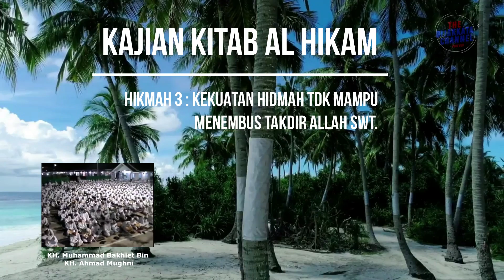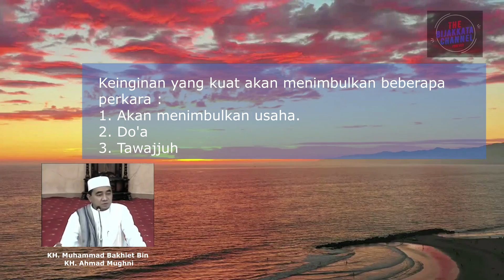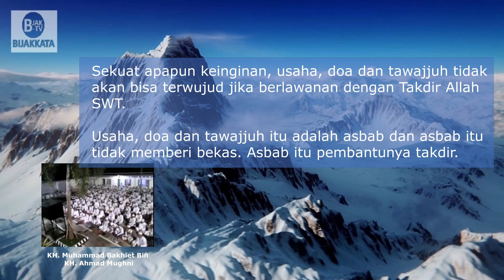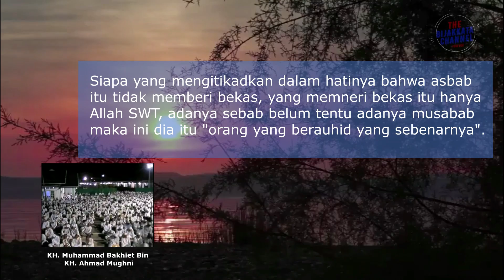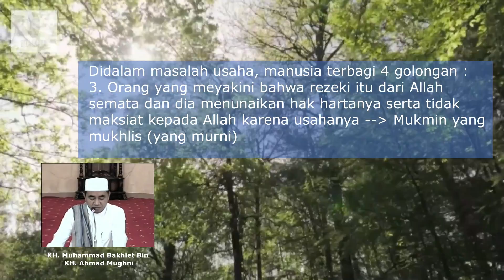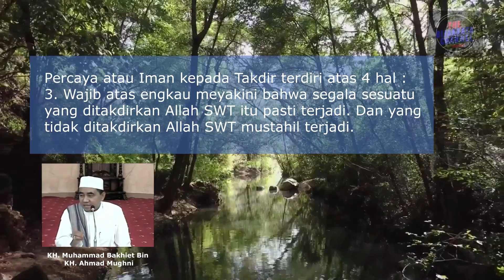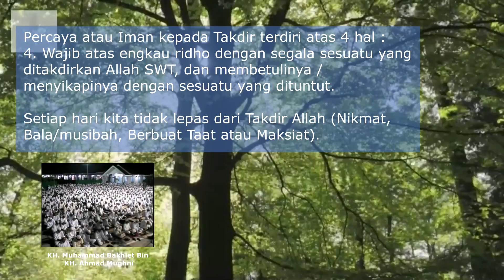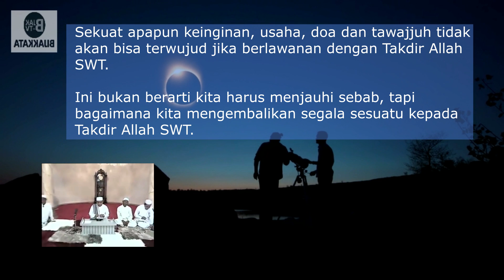KAJIAN ALHIKAM PASAL 3 : HIMMAH DAN CITA CITA - Updated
Kekuatan himmah-himmah tidak akan mampu mengoyak tirai qadar-qadar."

Maksudnya: Meskipun kekuatan rencana dan usaha manusia sehebat apapun, akan kalah dengan Kekuatan Takdir Allah.

Penjelasan (Syarah)

Sebagaimana telah dijelaskan dalam Al-Hikam Pasal 2, Himmah adalah sebuah tarikan ke atas, atau perhatian yang sangat besar,  atau keinginan besar menuju Allah, merupakan lawan kata dari syahwat.

Adapun pengertian Sawaabiqu (dari akar kata sabaqa) bermakna kekuatan atau perlombaan, satu akar kata dengan istilah musabaqah.

Pengertiannya adalah bahwa sekalipun seseorang memiliki himmah yang sangat kuat, namun pencapaian dalam bersuluk itu sudah ditentukan kadarnya, porsinya, dan waktunya oleh Allah.

Segala sesuatu sudah ditentukan takdirnya.

Bersuluk itu pada intinya adalah berserah diri secara total kepada Allah.

Pencapaian dalam jalan suluk (jalan ruhani) tidak dapat dipercepat maupun diperlambat.

Kekeramatan atau kejadian-kejadian yang luar biasa dari seorang wali itu, tidak dapat menembus keluar dari takdir Allah, maka segala apa yang terjadi semata-mata hanya dengan takdir Allah.

Hikmah ini menjadi ta'lil atau sebab dari hikmah sebelumnya (Iroodatuka tajriid). Mushonnif berkata: Hai murid, keinginan/himmahmu pada sesuatu, itu tidak ada gunanya, karena himmah yang keras/kuat itu tidak bisa menjadikan apa-apa seperti yang kau inginkan, apabila tidak ada dan bersamaan dengan taqdir dari Allah.

Jadi hikmah ini (Sawa-biqul himam) mengandung arti menentramkan hati murid dari keinginannya yang sangat.

Sawa-Biqul Himam (keinginan yang kuat): apabila keluar dari orang-orang sholih/walinya Allah itu disebut: Karomah

Apabila keluar dari orang fasiq disebut istidroj / penghinaan dari Allah.

Firman Allah subhanahu wata'ala:
"Dan tidaklah kamu berkehendak, kecuali apa yang dikehendaki Allah Tuhan yang mengatur alam semesta." [At-Takwir 29].

"Dan tidaklah kamu menghendaki kecuali apa yang dikehendaki oleh Allah, sungguh Allah maha mengetahui, maha bijaksana." [QS. Al-Insaan 30].

Kesimpulan,
Segala sesuatu sudah ada takdirnya dari Allah. Meskipun semangat manusia sangat besar merubah takdir-Nya.

Referensi, Asy-Syaikh Ahmad Ibnu Muhammad Ibnu Atho'illah As-Sakandari, Kitab Al-Hikam, Pasal 3

Sekilas Biodata :
KH. MUHAMMAD BAKHIET BIN KH. AHMAD MUGHNI
Pimpinan/Pengasuh Majelis Dzikir Wa Ta'lim
NURUL MUHIBBIN BARABAI DAN BALANGAN